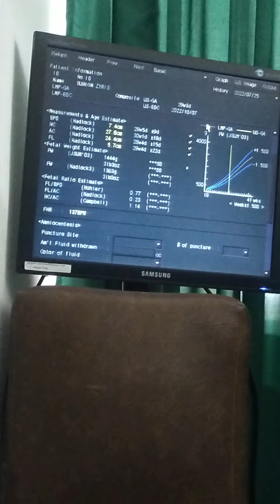ultrasound for my baby number 2